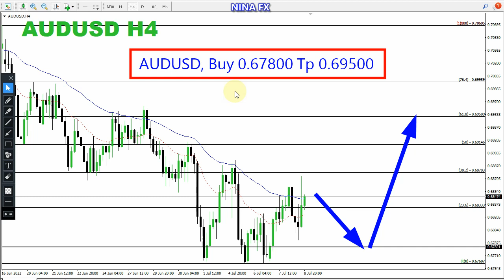AUD USD WEEKLY Technical Analysis for July 11-15, 2022 by Nina Fx